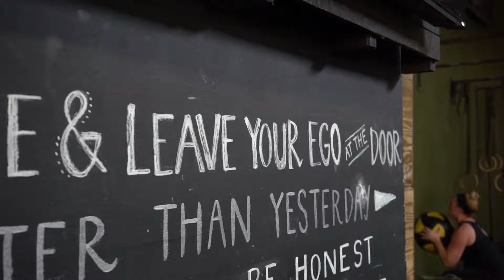OCCF w/ Owner, Kyle Kell